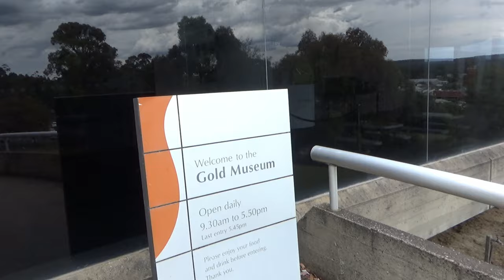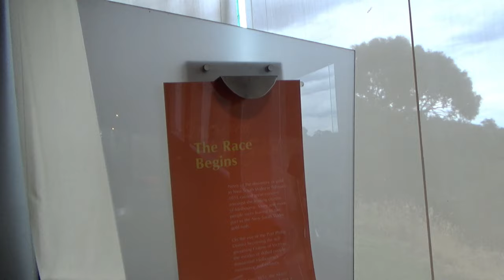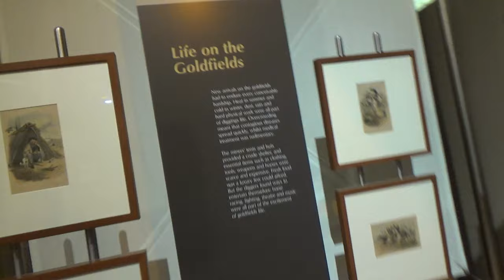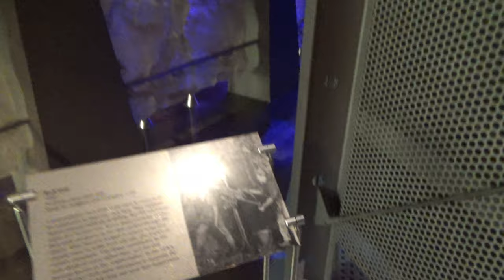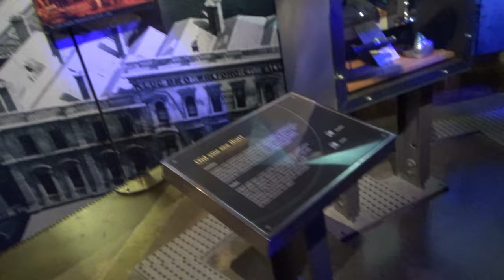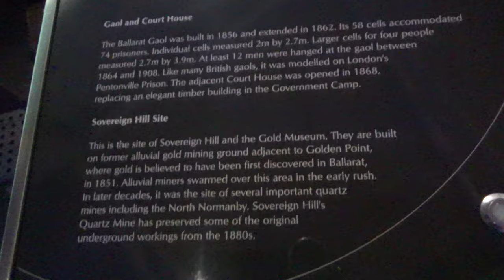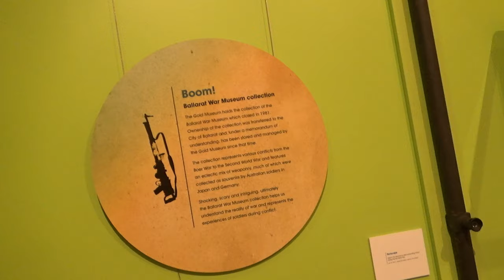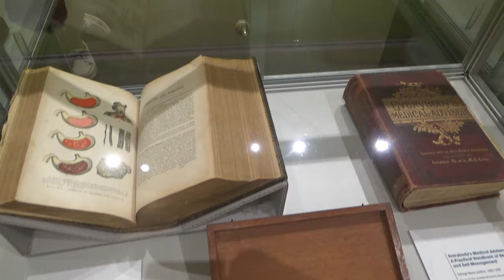Gold Museum Tour | Sovereign Hill 18 | Australia Travel Blog | 26N11D18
Sovereign Hill Gold Museum Tour | Ballarat, Melbourne, Australia

Sovereign Hill Gold Mine Tour | Melbourne Travel Blog

Today, I am taking you back in time 200 years ago.

Sovereign Hill in Ballarat, a small city from the 1850 gold rush in Australia, is preserved as it was back in those days. You will be able to go back in time and experience a gold mine city.

Experience time and life in this recreated gold township of the 1850s with me.

This is the last instalment in the Sovereign Hill Playlist and today I am taking you inside the Gold Museum.

Sovereign Hill Gold Museum opened in 1978 and features a wide range of collections such as mining and military history, gold nuggets,  old artifacts, gold coins, alluvial deposits, costume and photography, and much more.

There is also a gift shop that sells gold nuggets, Australian-made gold jewellery and fine giftware.

Sovereign Hill Gold Mine city. Located in the suburb of Ballarat.

I will have lots of videos from Sovereign Hill gold city.

In the next few videos, I will share my experiences in Australia with you. Experience the beautiful Australia with me.